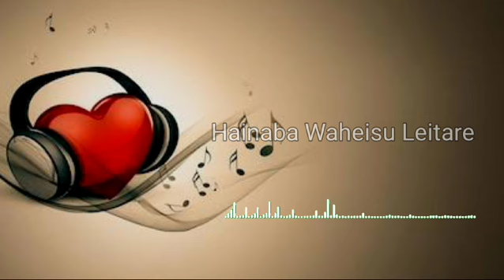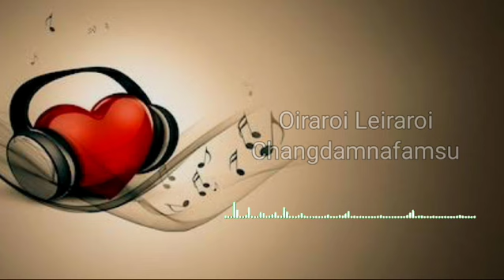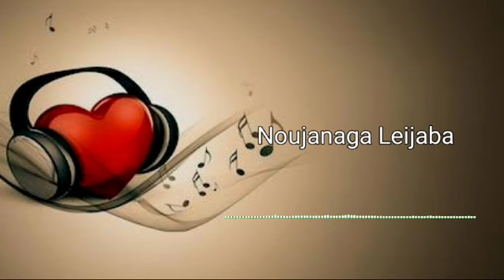PAMJABANA HELLI lyrical video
●ANTI-PIRACY NOTICE:

》this content is copyright to "PUSHPARANI HUIDROM OFFICIAL YOUTUBE CHANNEL"

Any unauthorized upload, reproduction, redistribution of this material is not allow.

THANKYOU...